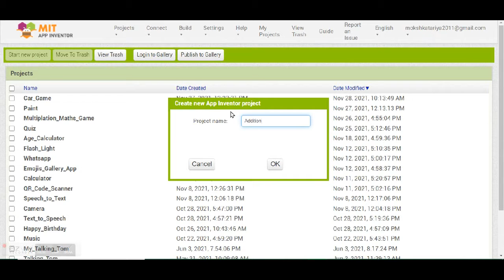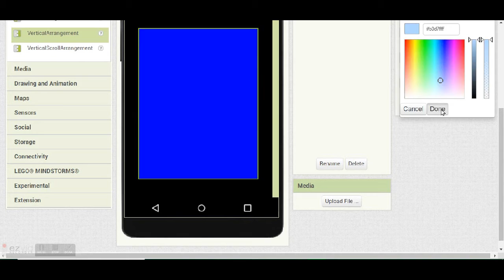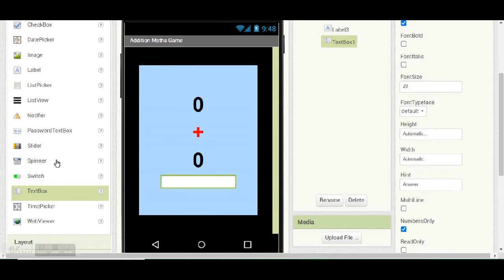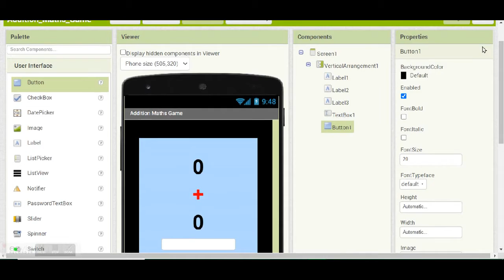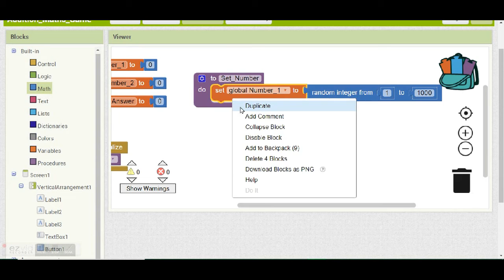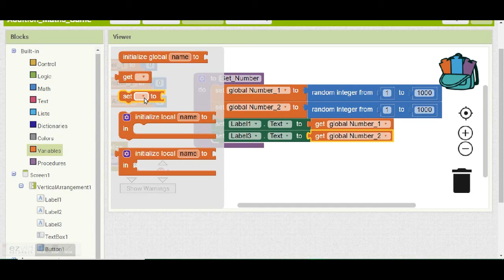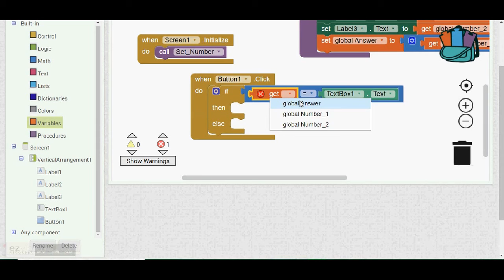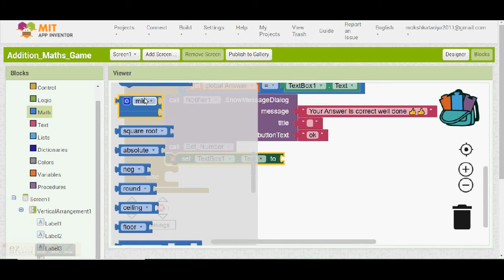Addition Maths App in Mit App Inventer